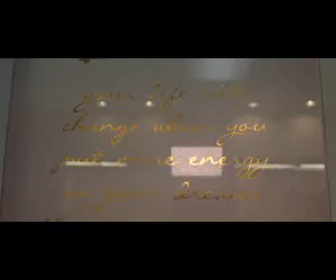The Faith- Amina Show:​ The Nail Game With London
Faith-Amina sits and gets her nails done but the celebrity nail tech London a.k.a @snobnails on Instagram. The conversation goes into topics like How she came up with the name Snob Nails? Who was her biggest celebrity run in?  What she is doing for her community, and how she can help you too. Check it out!